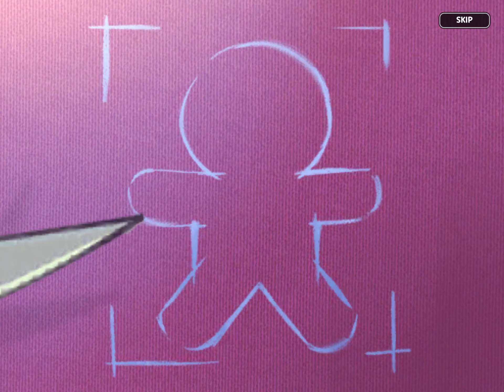Pulling for costumes (Cookie Run Kingdom)